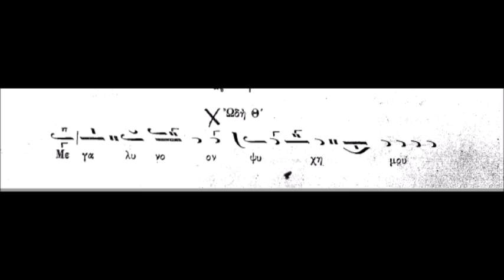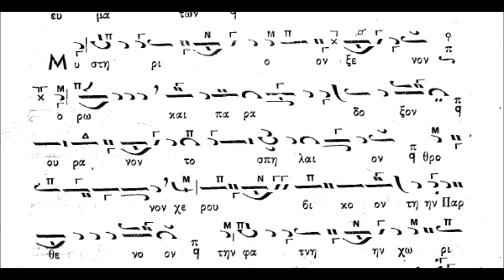Μεγάλυνον ψυχή μου... Μυστήριον ξένον - Αργόν (ΚΑΡΑΜΑΝΗ)